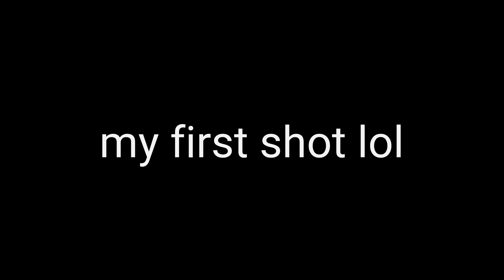Getting away from!!!